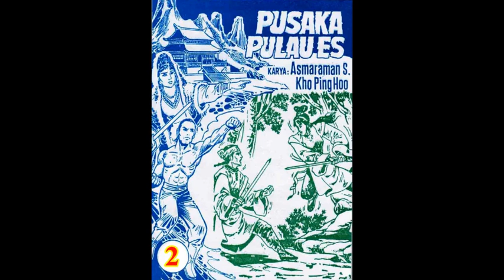Seri PUSAKA PULAU ES JILID 02